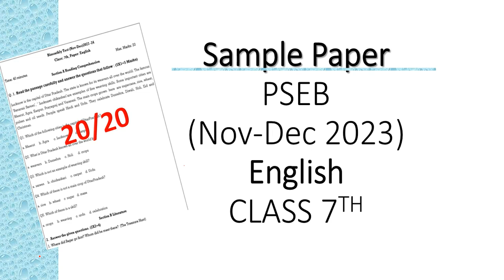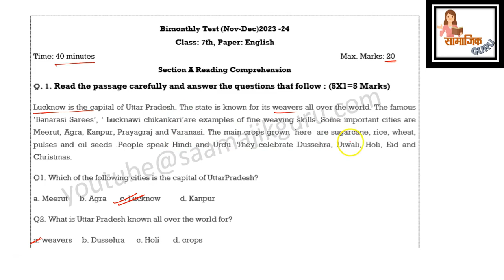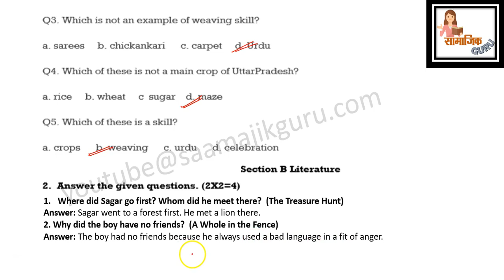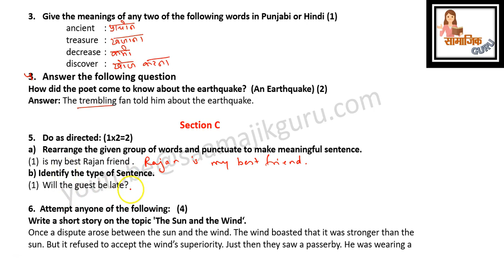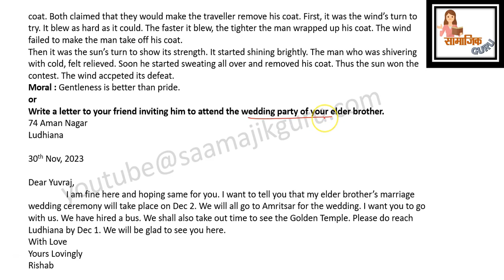English //Class 7th// Sample Paper // Dec, 2023// PSEB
In this video we have solved the  English sample paper of class 7th for PSEB Students. We have tried to answer each and every question in very simple language. I hope this video will help you in your test.